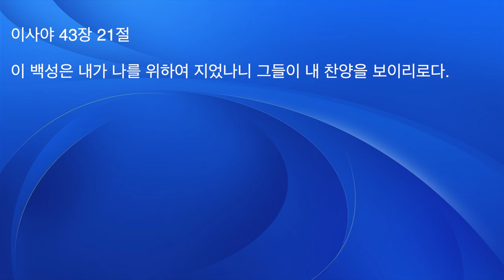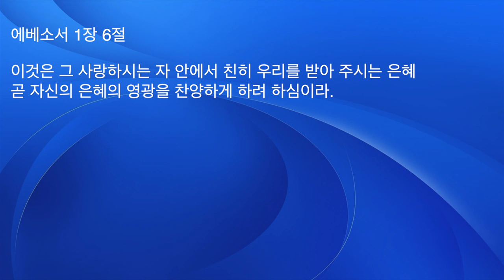교회여! 찬양의 군대가 되라 [주일축제예배] 김포영광교회 박영민 목사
교회여! 찬양의 군대가 되라(The Church Should Be an Army of Praise)
1. 찬양은 어두움의 영을 떨게 만들고 처서 부수는 영적인 무기이다.
시편 149편 6-9절을 보십시오.
“그들의 입에는 하나님에 대한 찬양이 있고 그들의 손에는 두 날 가진 칼이 있도다. 이것으로 뭇 나라에 보수하며 민족들을 벌하며 그들의 왕들은 사슬로, 그들의 귀인은 철고랑으로 결박하고.”라고 말씀합니다.
승리자의 입에는 찬양이 있다고 말씀하고 있습니다.
고린도후서 10장 3절을 보십시오. “우리의 싸우는 무기는 육신에 속한 것이 아니요 오직 어떤 견고한 진도 무너뜨리는 하나님의 능력이라 모든 이론을 무너뜨리며.”라고 말하고 있습니다.
영적전쟁을 이길 수 있는 무기가 있음을 알아야 합니다.
이 어두움의 영을 제압하고 승리하기 위한 대표적 무기는 예수이름, 예수의 보혈, 예수님의 말씀, 성령의 권능, 성도들의 간증, 금식과 기도, 그리고 찬양입니다. 마귀의 세력을 쫓아 내는 사역을 ‘축사’ 영어로는 ‘딜리버렌스 미니스터리’(deliverance ministry)라고 합니다.
흑암의 영으로부터 구출해 내는 사역이라는 뜻입니다.
사무엘상 16장 23절을 보십시오.
“다윗이 수금을 들고 와서 손으로 탄즉 사울이 상쾌하여 낫고 악령이 그에게서 떠나더라.”라고 말씀합니다. 찬송할 때 어두움의 영들은 항복하고 떠나는 것입니다.

2. 찬양은 고통과 괴로움의 골짜기를 승리의 골짜기로 변화시킨다.
역대하 20장에 보면 역사상 가장 이상한 전쟁의 기록을 볼 수 있습니다.
역대하 20장 26절을 보십시오.
“넷째 날에 무리가 브라가 골짜기에 모여서 거기서 여호와를 송축한지라 그러므로 오늘날까지 그 곳을 브라가 골짜기라 일컫더라.”라고 말씀합니다.
여기에 나오는 “브라가 골짜기”(the Valley of Beracah)가 나오는데 그 의미는 ‘찬송의 골짜기’(the Valley of Praise)입니다. 사망의 음침한 골짜기에서 찬송할 때 승리를 주신 하나님께 감사하며 그 골짜기 이름을 찬송의 골짜기라고 부른 것입니다.
역대하 20장 22절을 보십시오.
“노래와 찬송이 시작될 때에 여호와께서 복병을 두어 유다를 치러 온 암몬 자손과 모압과 세일 산 주민들을 치게 하시므로 그들이 패하였으니.”라고 말씀합니다. 찬송이 끝났을 때가 아니라 시작 했을 때 이미 전쟁은 승기를 잡았습니다. 참으로 놀라운 찬송의 능력이 아닐 수 없습니다.
때로 우리는 ‘아골 골짜기’[뜻: 괴로움의 골짜기(수7:24-26)]를 지날때가 있습니다. 우리는 그때마다 하나님께 기도하며 찬송해야 합니다. 하나님은 반드시 승리의 골짜기로 만들어 줄 것입니다.

3. 찬양은 모든 인생의 올무를 벗겨내고 모든 결박을 풀어 낸다.
사도행전 16장 25-26절을 보십시오.
“한밤중에 바울과 실라가 기도하고 하나님을 찬송하매 죄수들이 듣더라. 이에 갑자기 큰 지진이 나서 옥터가 움직이고 문이 곧 다 열리며 모든 사람의 매인 것이 다 벗어진지라.”라고 말씀합니다.
바울과 실라가 빌립보 감옥에 갇혀 있을 때 일어난 일을 통해 찬송의 힘과 능력을 가늠할 수 있습니다. 바울과 실라는 빌립보 지역에서 복음을 전하다가 억울하게 감옥에 갇히게 되었습니다. 매를 맞고 감옥에 갇힌 그날 바울과 실라는 함께 힘차게 기도하고 찬송을 불렀습니다. 그때 놀라운 일이 일어났습니다. 빌립보지역에 지진이 일어난 것입니다. 지진이 일어나고 감옥의 문이 다 열렸을 뿐만 아니라 손과 발을 묶고 있던 모든 것이 다 벗어졌습니다.
이 세상에는 생각보다도 많은 사람들이 사단의 올무에 묶여 있는 것을 봅니다. 찬송은 그들을 묶어 놓은 올무들을 끊어 주는 힘이 있습니다.
찬송을 부르면 능력이 임합니다. 찬양을 통해서 기적이 일어납니다.
찬송을 통해서 여러분의 삶 속에 모든 묶인 것이 풀어지게 하시고 환경을 변화되는 역사가 임하시기를 바랍니다.

나눔 : 오늘 받은 말씀을 통해 받은 은혜를 서로 나누고 찬송의 능력을 구하기 위해 기도하고, 셀가족과 교회공동체와 담임목사님을 위해 함께 기도합시다.